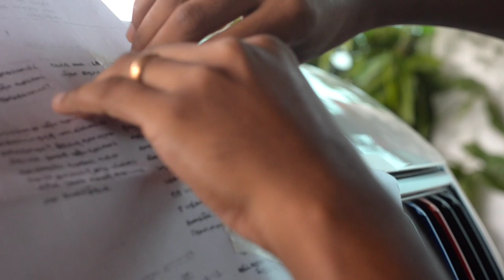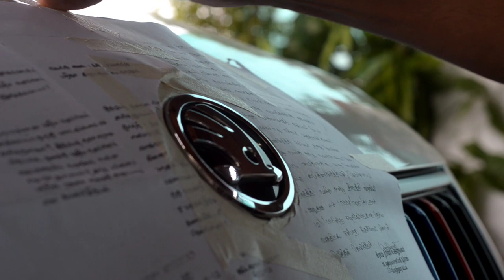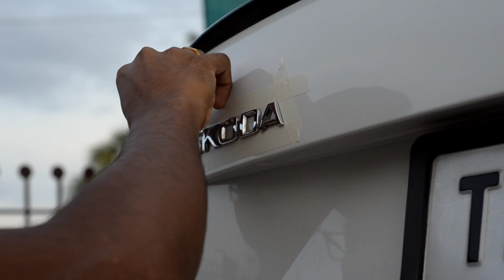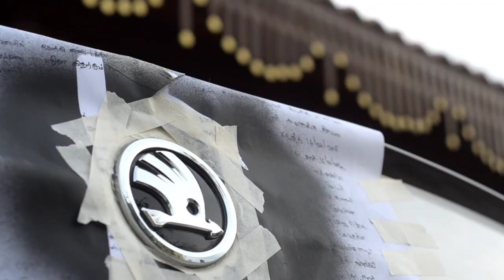Chrome Delete on Rapid & Polo with Rustoleum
Using Rustoleum paint , I have chrome delete on Texts and logo